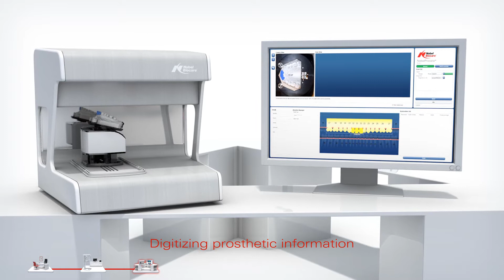Protocole de Traitement Intégré (Integrated Treatment Workflow)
Imaginez que tout soit connecté...NobelClinician, NobelGuide, le Scanner NobelProcera 2G et OsseoCare Pro...Le nouveau protocole de traitement intégré connecte tout ensemble.